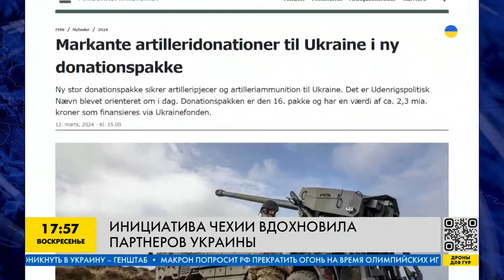Чешские снаряды ЕДУТ в Украину! Новая партия САУ CAESAR от Дании! А на что готов Вашингтон?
Чехия обязалась передать Киеву 800 тыс. артиллерийских снарядов в рамках собственной инициативы. В нее вошел новый участник — Польша. Варшава стала 18-м государством, которое присоединилось к финансированию поставок боеприпасов для Украины. Детали об оружие, которое союзники передадут Украине, — в сюжете!